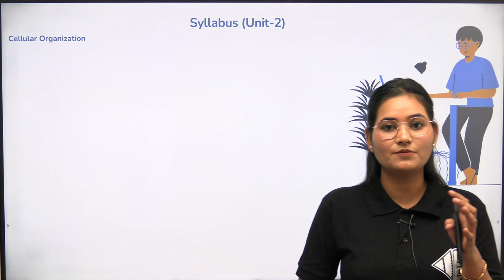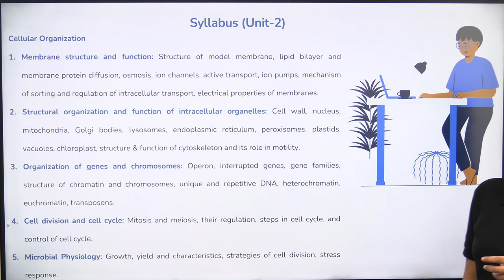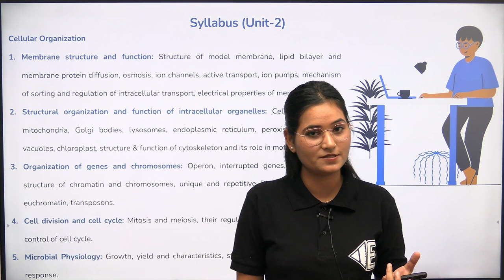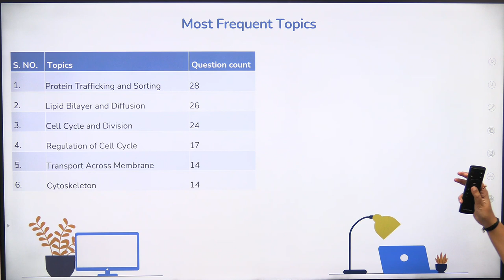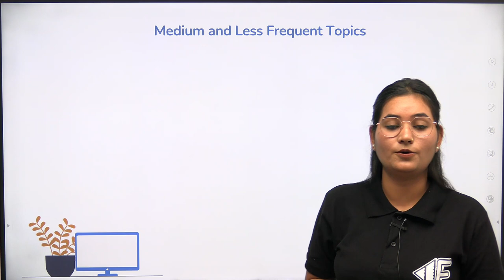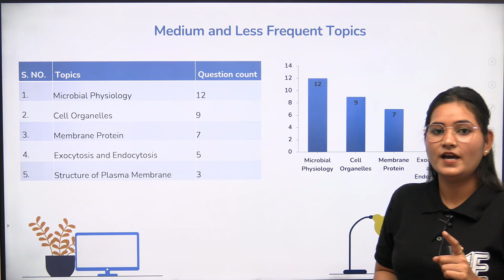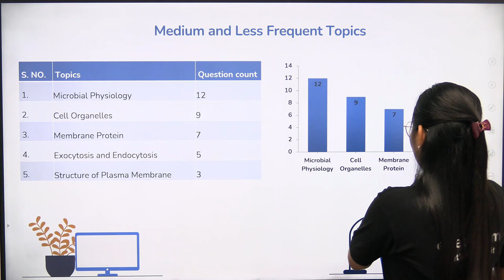Most Frequent Topics of Unit-2 Cell Biology | 10 + Year analysis | Smart Approach | CSIR | GATE